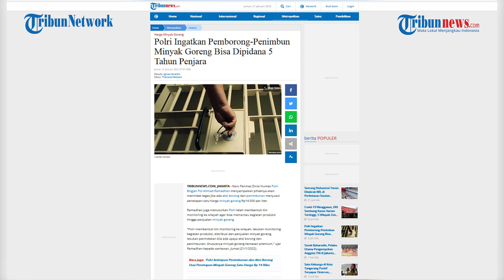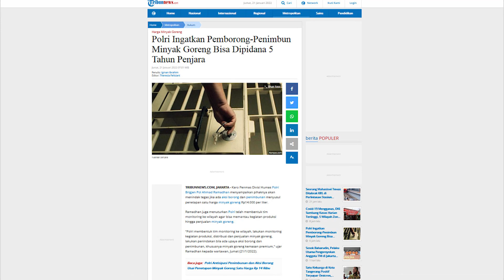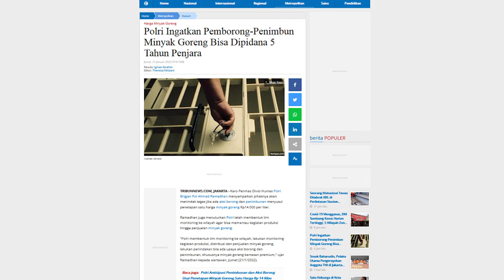Polri Ingatkan Pemborong-Penimbun Minyak Goreng Bisa Dipidana 5 Tahun Penjara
Karo Penmas Divisi Humas Polri Brigjen Pol Ahmad Ramadhan menyampaikan pihaknya akan menindak tegas jika ada aksi borong dan penimbunan menyusul penetapan satu harga minyak goreng Rp14.000 per liter.
Ramadhan juga menuturkan Polri telah membentuk tim monitoring ke wilayah agar bisa memantau kegiatan produksi hingga penjualan minyak goreng.